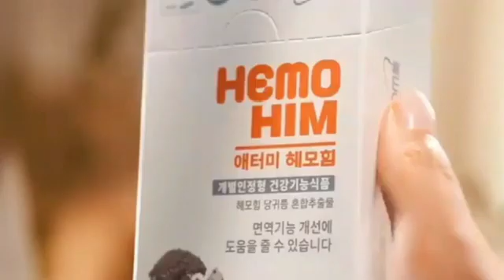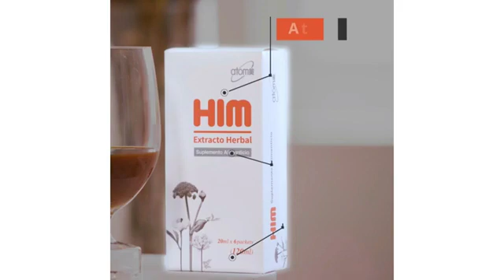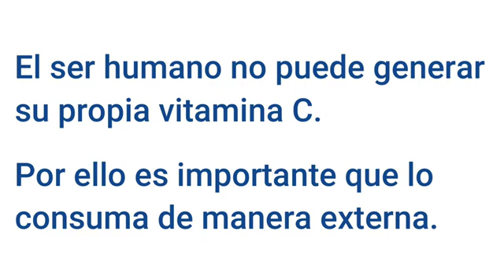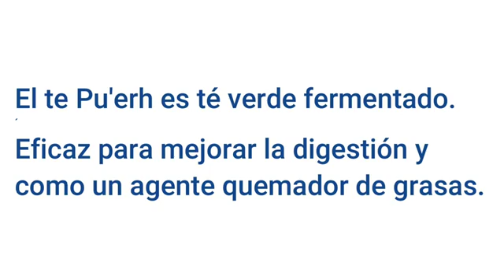Atomy Productos de Salud HemoHIM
Atomy es el mejor Modelo de Negocio de los últimos tiempos. Productos de; 🩺Salud. 👄Belleza. 🛀Aseo Personal. 🛒Hogar y 🥣Alimentos, todos de Calidad Absoluta a Precio Absoluto.

¿Te Gustaría Obtener Productos de Atomy a Precio de Socio?
MEMBRESIA GRATIS. ✍️
**SIN Compra Obligatoria 🛒
**SIN Recompra Mensual 🏃‍
** SIN Necesidad de salir a vender 📣
**SIN Referidos Obligatorio 👨‍👨‍👧
**SIN Pérdida de los Puntos 💯
**SIN Límites de niveles 👨‍👦‍👦
**SIN Tener que pagar por entrenamientos 📘
GANAS Por tus COMPRAS 👜
GANAS Por recomendar 🗣️
GANAS Por registrar a otros. ✍️
Membresía Global🌎

Obtén tu CODIGO de Manera GRATUITA.